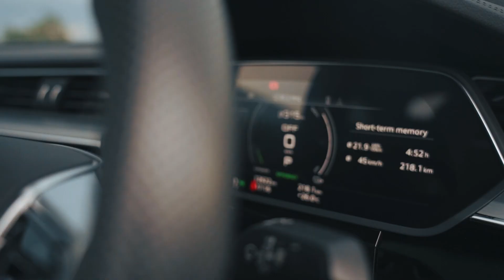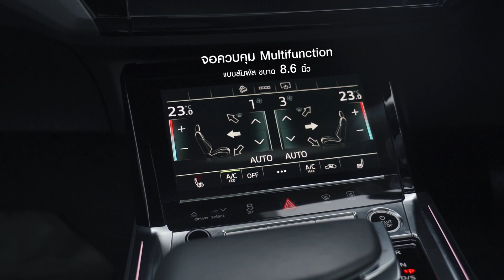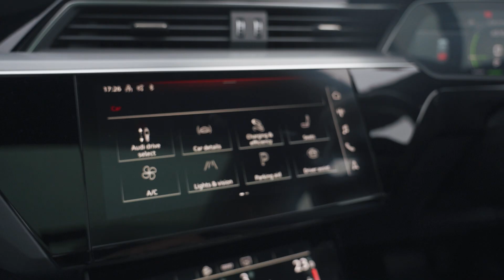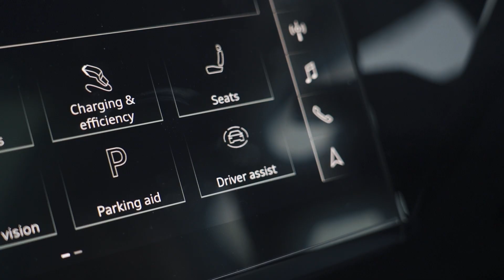รีวิว Audi e-tron Sportback 55 Quattro รถไฟฟ้าตัวแรง แต่ยังขาดบางอย่าง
Autospinn คลิปนี้มาพบกับ Audi e-tron Sportback 55 quattro S line เอสยูวีทรงสปอร์ตคูเป้ สมรรถนะสูง ทรงพลัง ขับเคลื่อนด้วยพลังงานไฟฟ้า 100% รุ่นใหม่ มาพร้อมระบบขับเคลื่อน 4 ล้ออัจฉริยะแบบไฟฟ้า (electric quattro) มอเตอร์ไฟฟ้า 2 ตำแหน่ง ให้พละกำลังสูงสุดถึง 300 กิโลวัตต์ หรือ 408 แรงม้า ระยะทางวิ่งสูงสุด 463 กิโลเมตรต่อการชาร์จไฟหนึ่งครั้ง มีราคาจำหน่ายที่ 5,299,000 บาท

00:00 Intro
01:05 Exterior & Interior
06:25 Test drive
08:50 Drive Mode
12:00 ขับรถยนต์ไฟฟ้าขึ้น-ลงเขา
16:53 สรุปข้อดี - ข้อเสีย